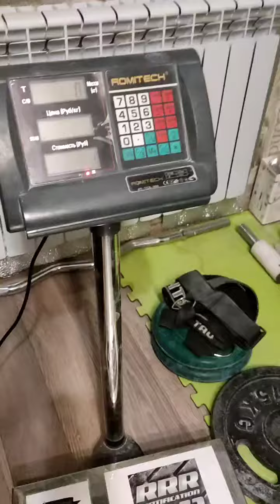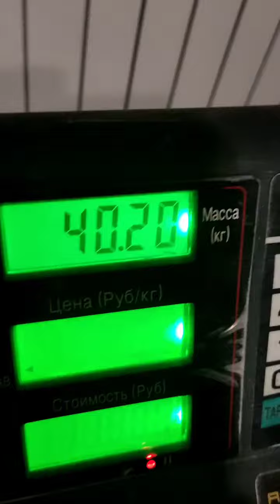Evgeny Nikitin (RUS) "LS WALNUT MULTIREP" - 40 KG 13 reps(RH)